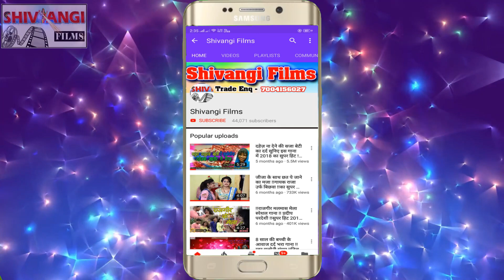video_song आ गया R K Raj का धमाकेदार Holi Song एसो के होली गोरी के संग || Eso Ke Holi Gori Sang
Title:  Eso Ke Holi Gori ke Sang
Singer:  R K Raj
Lable: Shivangi Films
Lyrics:  R K Raj